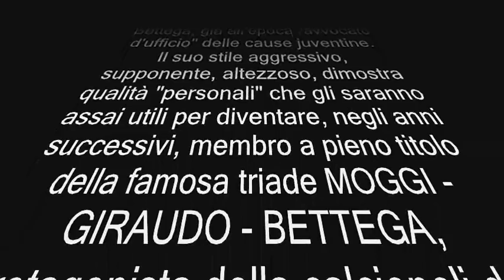La Domenica Sportiva del 16 marzo 1980: intervento polemico e arrogante di Roberto Bettega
NAPOLITUBE | La Videoenciclopedia del Napoli Alla Domenica Sportiva del 16 marzo 1980 si commentano le immagini della partita Bologna - Juventus 1-1, partita oggetto dell'attenzione dei magistrati durante la fase del cosiddetto "calcioscommesse" del 1980.

Da notare l'intervista a Roberto Bettega, già all'epoca "avvocato d'ufficio" delle cause juventine.
Il suo stile aggressivo, supponente, altezzoso, dimostra qualità "personali" che gli saranno assai utili per diventare, negli anni successivi, membro a pieno titolo della famosa triade MOGGI - GIRAUDO - BETTEGA, protagonista della calciopoli del 2006 che porterà alla condanna e retrocessione della Juventus in serie B.